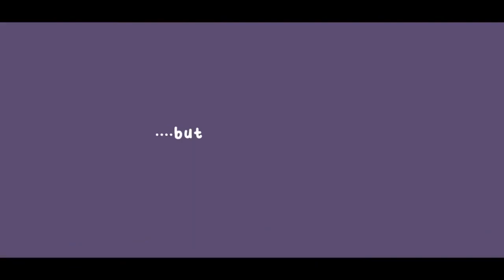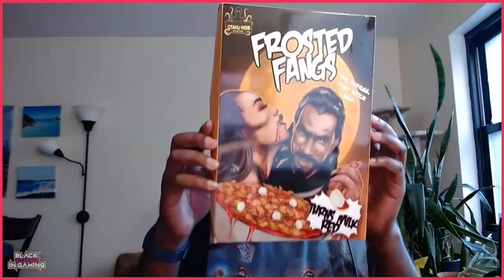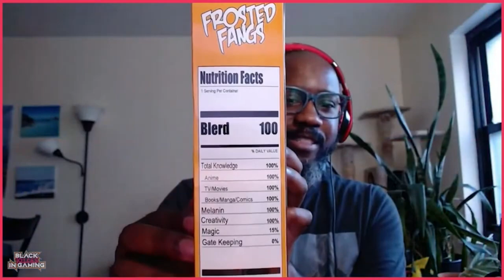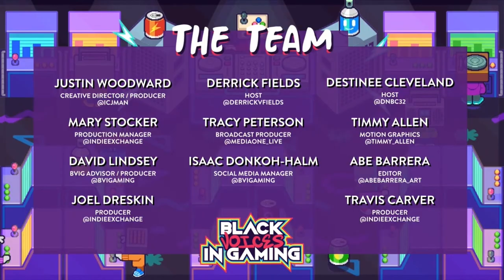Ep 661 - Black Voices In Gaming June 2023 Stream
Please enjoy the Black Voices In Gaming Stream.  Comment, chill and have a good time.

Fan Mail -

Australia 6906